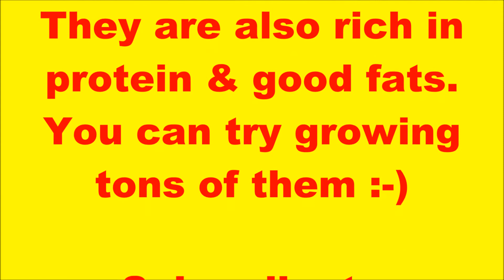HOW TO GROW SUNFLOWER | GARDENING PHILIPPINES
How to grow sunflowers from seed to flower. Tricks and hacks in growing seeds plus lots of tips, lots of trivia and even garden ideas on their uses and benefits. You can try them at home whether in pots, container gardening or even in plots